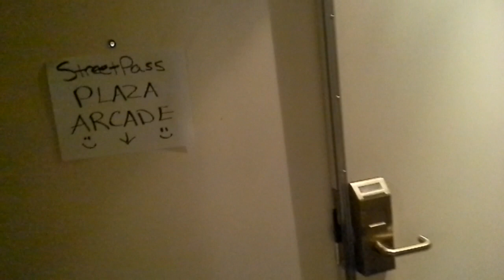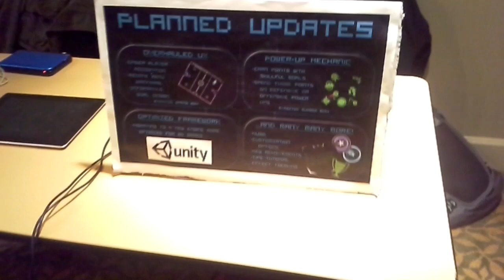APEX 2014 Tour